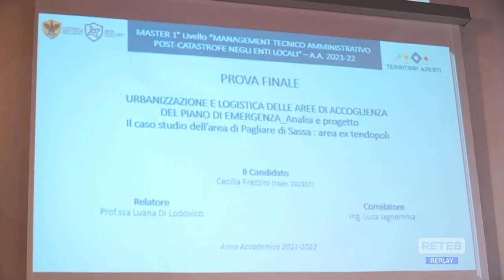L'Aquila - Collaborazione Comune - Università